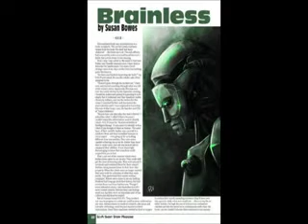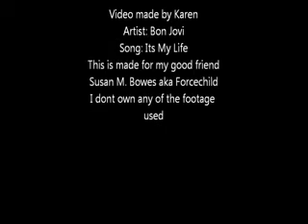Susans Life Story